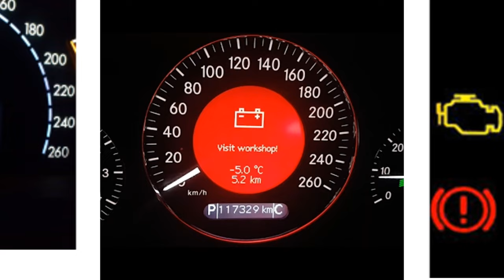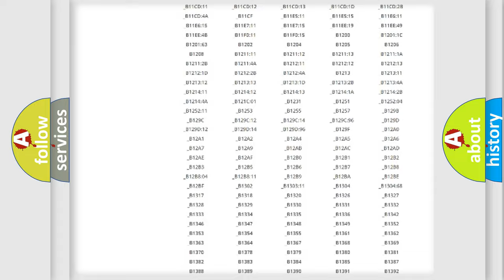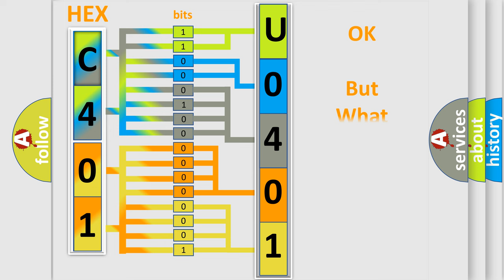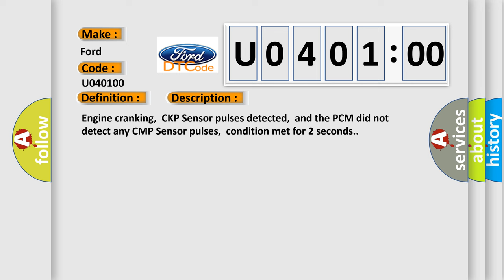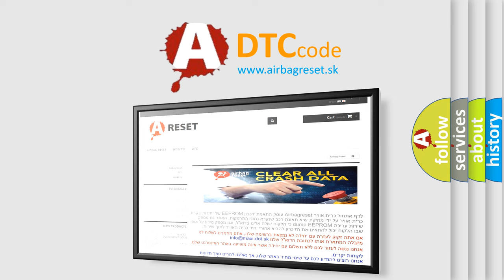DTC Ford U0401-00 Short Explanation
Contents:
0:21 Basic DTC analysis according to OBD2 protocol standard.
1:48 Insight into programming
2:58 A diagnostically understandable description of the Diagnostic Trouble Code
3:05 Basic error definition

Make:
Ford
Code:
U0401 00
Definition:
No Camshaft Synch Signal To PCM
Description:
Engine cranking,CKP Sensor pulses detected,and the PCM did not detect any CMP Sensor pulses,condition met for 2 seconds.
Cause:
CMP Sensor signal circuit is open or shorted to groundCMP Sensor VREF circuit is open or shorted to groundCMP Sensor is damaged or has failedPCM has failed
Failure Type: